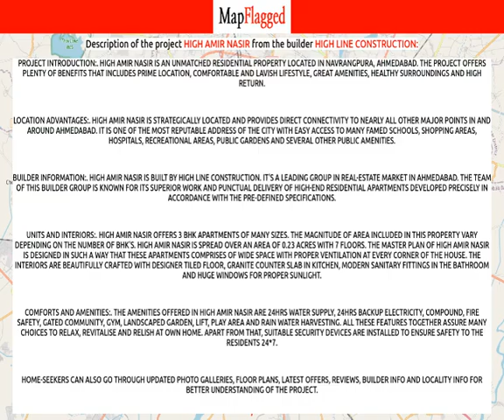Ahmedabad | High Amir Nasir by High Line Construction at Navrangpura | MapFlagged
📚 Video Chapters:
0:00 Project Introduction
0:10 Project Price
0:35 Project Name
0:40 Project Address
0:45 Project Description
0:55 Project Amenities
1:00 Project Builder Description
1:05 Project Key Places
1:10 Subscribe to MapFlagged!

📣 Following is the detail of High Amir Nasir, a project by High Line Construction:
Project Introduction:. High Amir Nasir is an unmatched Residential property located in Navrangpura, Ahmedabad. The project offers plenty of benefits that includes prime location, comfortable and lavish lifestyle, great amenities, healthy surroundings and high return.
Location Advantages:. High Amir Nasir is strategically located and provides direct connectivity to nearly all other major points in and around Ahmedabad. It is one of the most reputable address of the city with easy access to many famed schools, shopping areas, hospitals, recreational areas, public gardens and several other public amenities.
Builder Information:. High Amir Nasir is built by High Line Construction. It's a leading group in real-estate market in Ahmedabad. The team of this builder group is known for its superior work and punctual delivery of high-end Residential Apartments developed precisely in accordance with the pre-defined specifications.
Units and interiors:. High Amir Nasir offers 3 BHK Apartments of many sizes. The magnitude of area included in this property vary depending on the number of BHK's. High Amir Nasir is spread over an area of 0.23 acres with 7 floors. The master plan of High Amir Nasir is designed in such a way that these Apartments comprises of wide space with proper ventilation at every corner of the house. The interiors are beautifully crafted with designer tiled floor, granite counter slab in kitchen, modern sanitary fittings in the bathroom and huge windows for proper sunlight.
Comforts and Amenities:. The amenities offered in High Amir Nasir are 24Hrs Water Supply, 24Hrs Backup Electricity, Compound, Fire Safety, Gated Community, Gym, Landscaped Garden, Lift, Play Area and Rain Water Harvesting. All these features together assure many choices to relax, revitalise and relish at own home. Apart from that, suitable security devices are installed to ensure safety to the residents 24*7.

🏥 Nearest Hospitals to this Project:
Medisurge Hospital
Ankur Institute of Child Health
Kamdhenu Hospital
MM Mansuri Orthopaedic Hospital
S R Orthopedic Hospital

✒️ Nearest Schools to this Project:
Ellis Bridge Municipal Gujarati School No.4
Mahatma Gandhi International School
Tamoli Education
Mangal Vidhayalay

🍕 Nearest Restaurants to this Project:
Food Factory
Daffodils Restaurant
Tom & Jerry Snacks
Dreamland
Crunchy Masala

🚃 Nearest Train Stations to this Project:
Sabarmati Railway Station
Gandhigram Railway Station
Pandavnagar Society-Main Entrance
Kalupur Railway Station
Gandhi Gram Railway Station

🏬 Nearest Shopping Malls to this Project:
Xcellon School of Business
Shail's Mall
Urbana Shopping Mall
Municipal Market
Nehru Bridge Char Rasta

🌼 Nearest Parks to this Project:
Law Garden
Matsyam Aquati Garden
Kanika Organic Farms
Hari Har Park
Amazon Park

🎥 Nearest Movie Theaters to this Project:
City Gold
Cinemax Shiv-Ahmedabad
PVR Cinema
Nataraj Cinema Hall
Gujarat Cine Enterprise

☕ Nearest Cafes to this Project:
Recess Cafe
Cafe Coffee Day
BARISTA
Express Coffee

✈️ Nearest Airports to this Project:
Vadodara Airport

🏢 Nearest Stores to this Project:
Gurukrupa Bags & Luggage Shop
Visat Studio
Funus General Store
Vinay Printing Centre
Kashvi Collection

➕ Nearest Doctors to this Project:
Dr Padmini N Patel
Dr Anil P Shah
Dr Sameer M Thakkar
Dr Bankim Bhansali
Pets Clinic